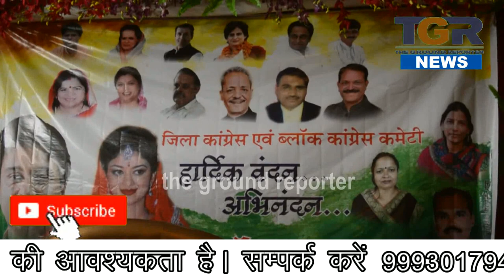बंद कमरे में तय किया गया कि किस तरह से आगामी लोकसभा चुनाव में कांग्रेस के हाथ मजबूत करने हैं